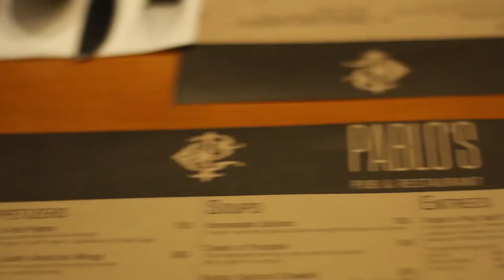Firstbite | Pablo's Rub and Restaurant Ep. 2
You’ll feel like one of Pablo Escobar’s VIP guests in this suave pub and restaurant.

Director, Producer, & Editor: Diego Zuluaga

Camera Operator #1: Michael Lorenzana
Camera Operator #2: Clarissa De Castro

Graphics Artist: Edriech Oblepias

Make-up Artist: Cheska Belmonte

Original Music Scorer: Miggy Concepcion